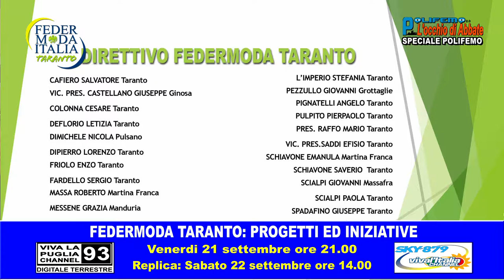"SPECIALE POLIFEMO" 21/9/2018: FEDERMODA TARANTO, PROGETTI ED INIZIATIVE